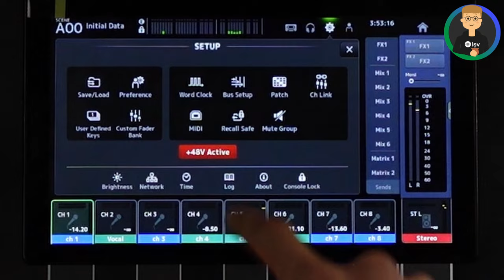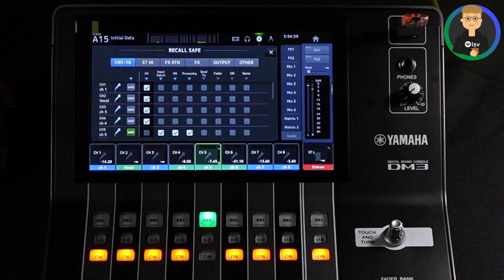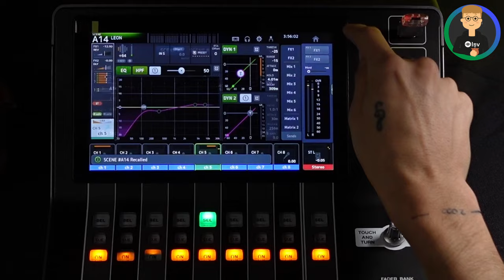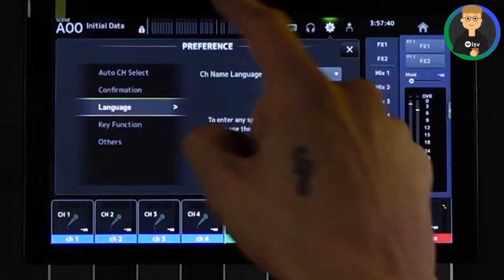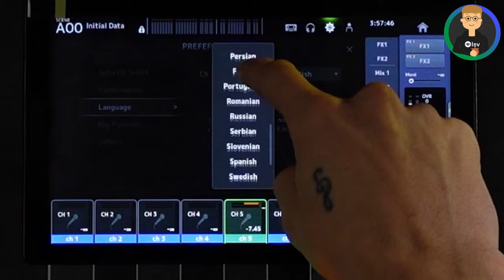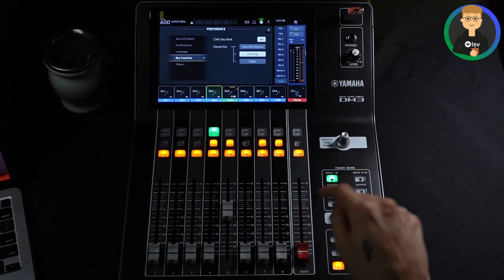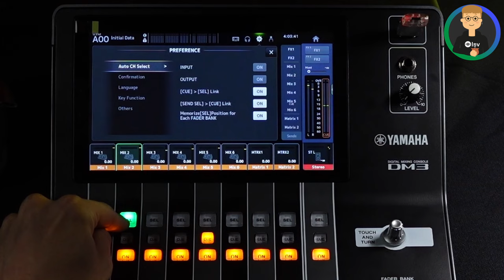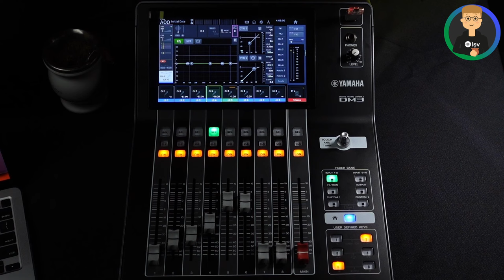Curso de Yamaha DM3 - Clase 23 - Recall Safe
Seguimos con este curso sobre la YAMAHA DM3 (gratis) - En esta clase te enseño más sobre los Recall Safe.